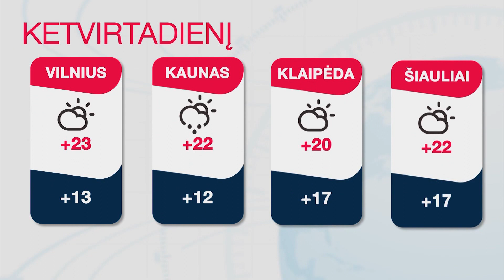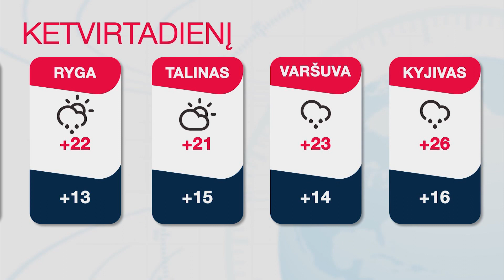INIT TV ŽINIOS 2023-07-19